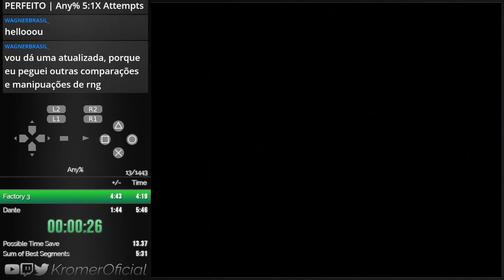Jackie Chan Stuntmaster | Any% Speedrun in 05:27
Game: Jackie Chan Stuntmaster
Category: Any%
Platform: PSXJin 2.0.2
Time: 05:27 RTA // 05:04 w/o loads
Date: 04/04/2020

Around 9 seconds lost in the Factory, which suggests an insane 5:1X being possible.